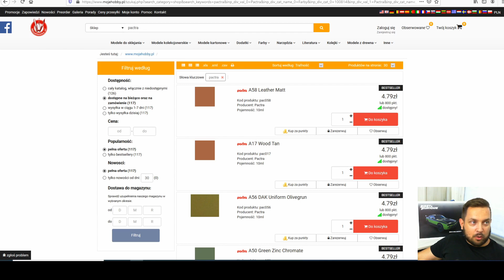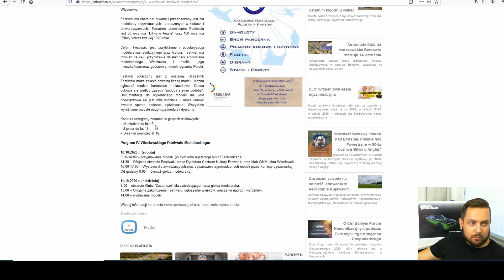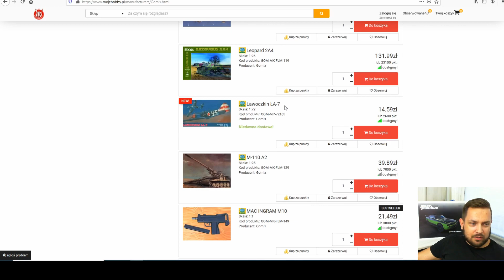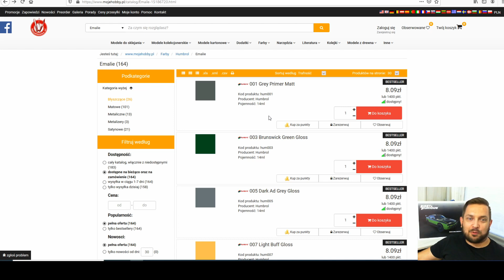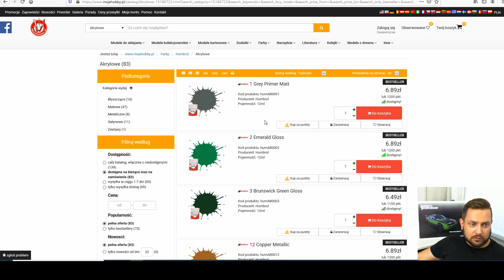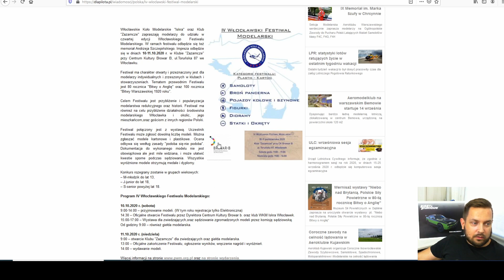Co na kanale wrzesień 2020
Informacje ze świata modelarstwa :)

Wrzesień 2020

@Rafał Książek Rafhart